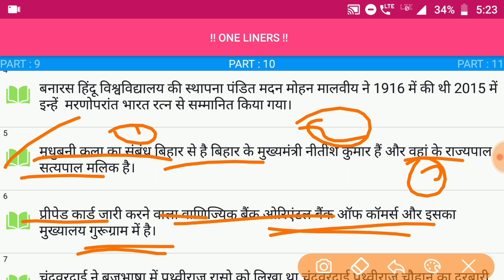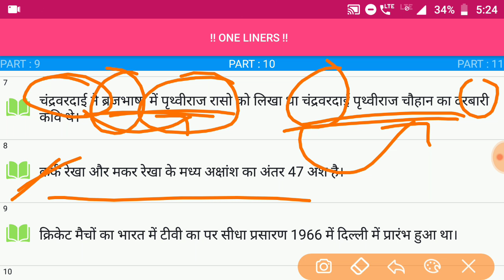Lucent Gk #146 | Gk in Hindi | Gk for Competitive Exam | Lucent General Knowledge Question Answer